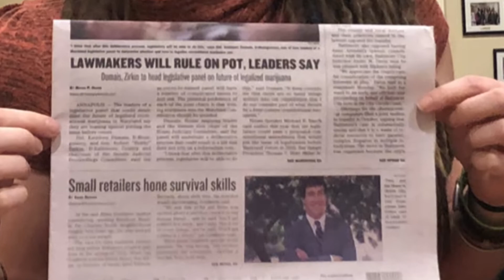Maryland Cannabis Policy Coalition Lobby Day 2019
In this video, MDMJ team up with Maryland NORML and other organizations to form the Maryland Cannabis Policy Coalition, in order to facilitate and express their views on cannabis legalization to the Senators and Delegates of the Maryland General Assembly.

If you live in Maryland and would like to become more involved, please visit:
MDMJ.org and join our email list to stay up to date with what we're doing.

Check out his website at: kaoticshock.com